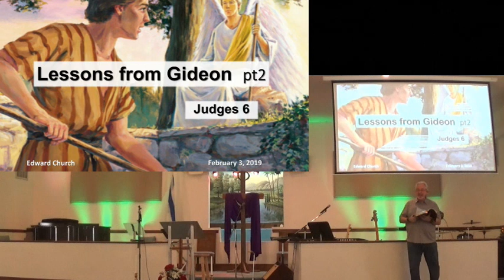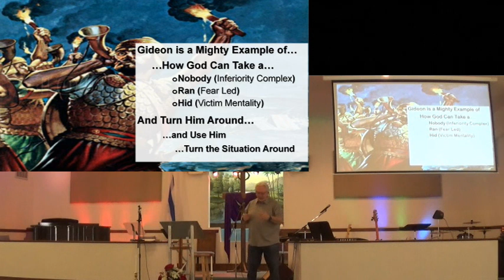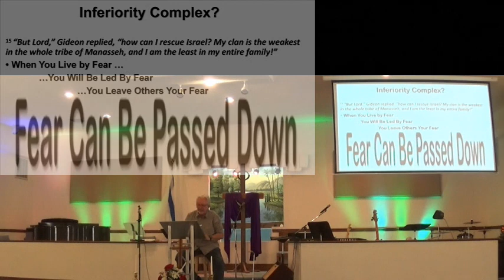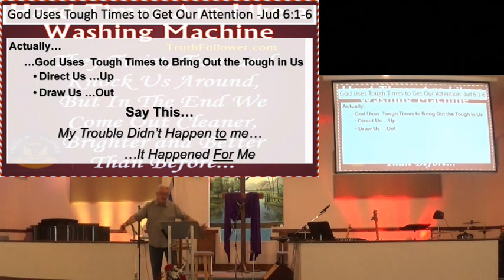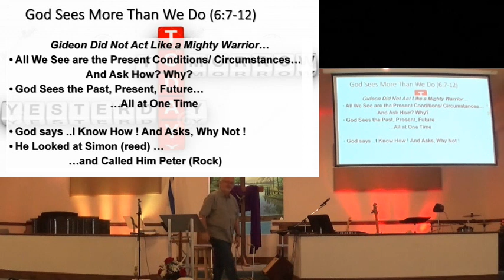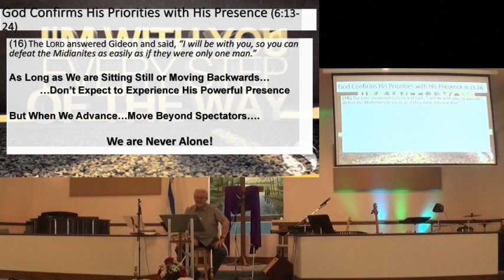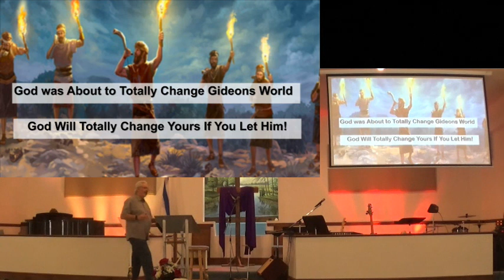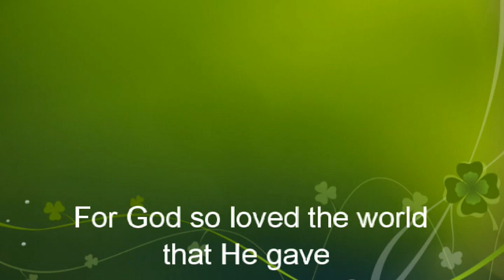Six Lessons from Gideon pt2 3Feb19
Judges 6
Pastor: David Linton
2019-2-3

CCLI 5918